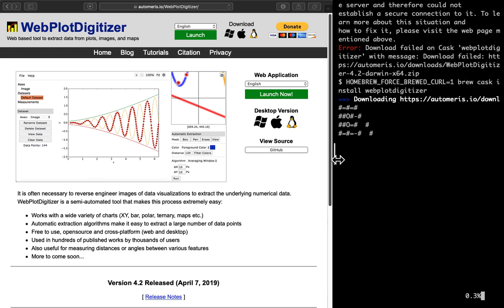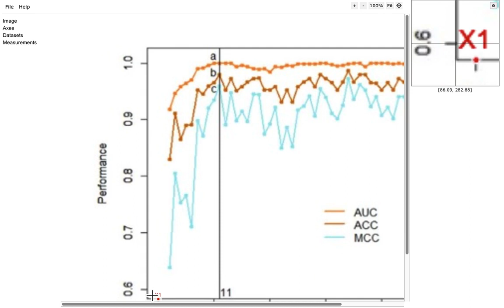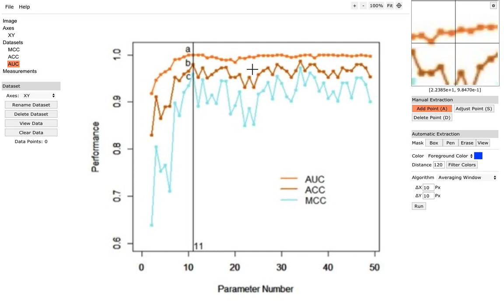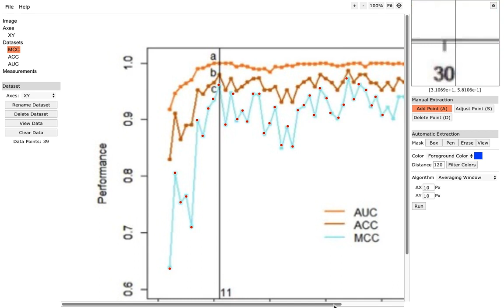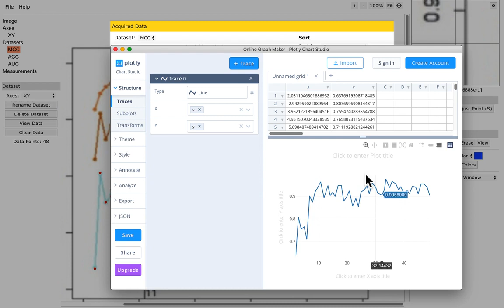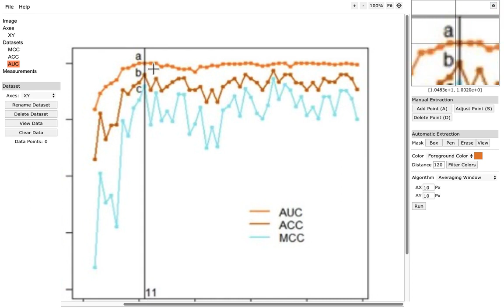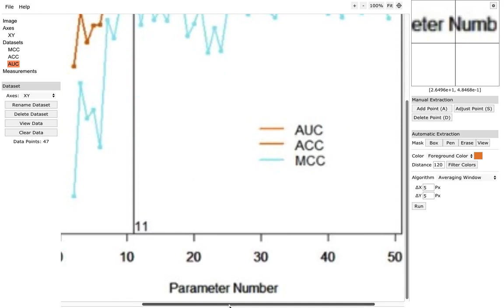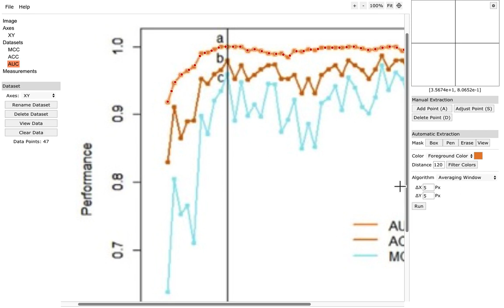Intro a WebPlotDigitizer